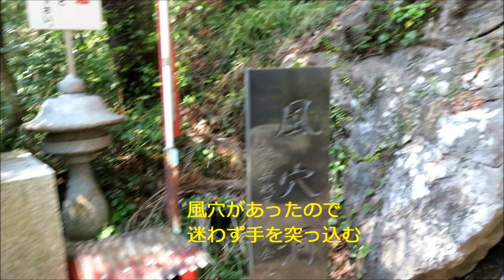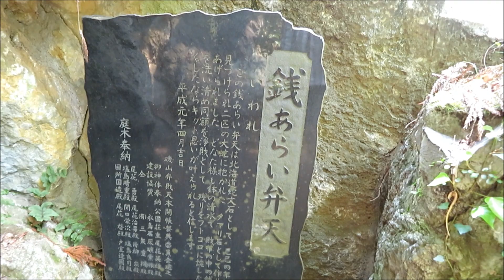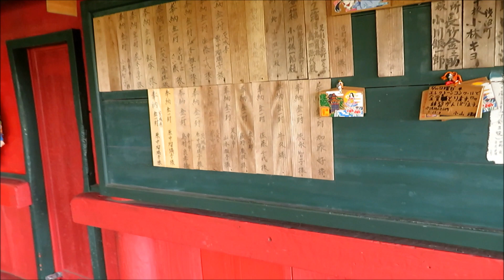磯山弁財天と名水出流原弁天池 なんという透明度だ!すばらしい!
磯山弁財天は赤見温泉を目指して足利から佐野へ向う途中に山の中腹に突き出ている赤いやつ、あれです。ちょうど温泉の真上にありいい目印のもなっています。
名水出流原弁天池の透明度は抜群で地球の裏側まで覗けそうですよ?！
映像散歩を楽しんでください。